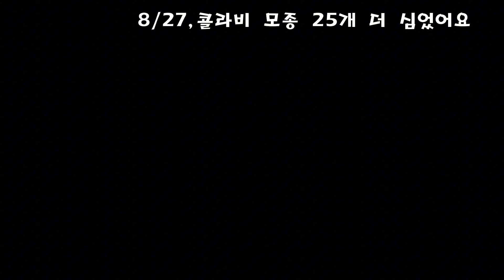콜라비 모종 추가로 심기.끼륵이의전원일기.낀륵아놀자TV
끼륵아 놀자 카페 바로가기